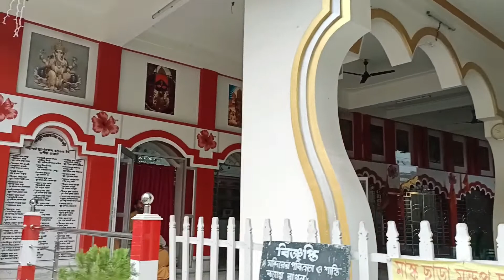মহালয়া দিন ঘুম থেকে উঠে চলে গেলাম/ bengali vlog // daily vlog